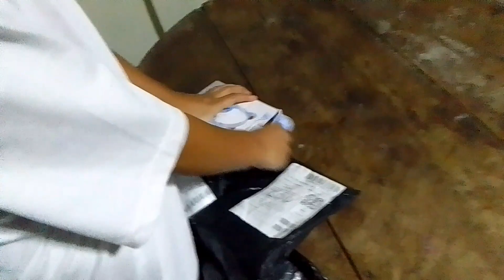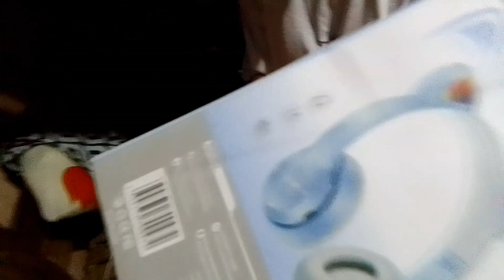ANG PARCEL NI ANGEL anu kaya ang laman?